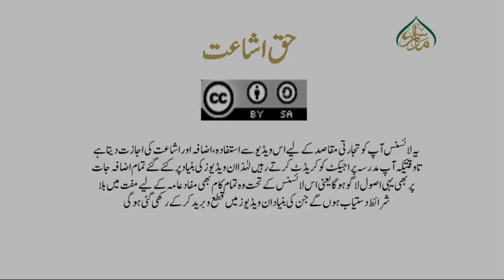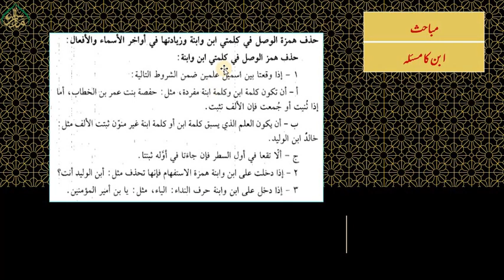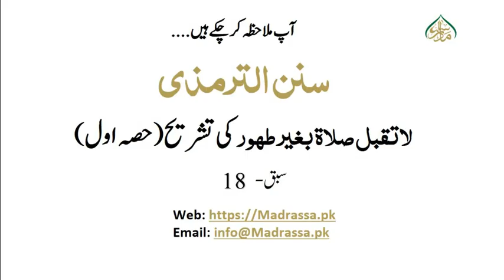جامع ترمذی جلد اول سبق: 18 لاتقبل صلاۃ بغیر طہور کی تشریح (حصہ اول)/Jame tirmizi Part: 1Lesson :18